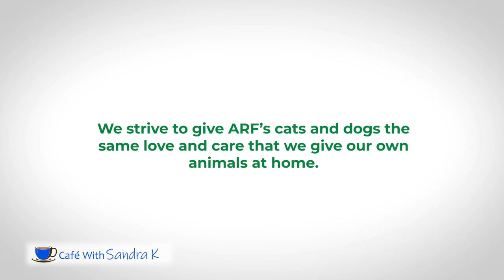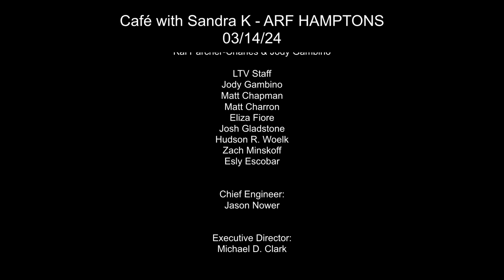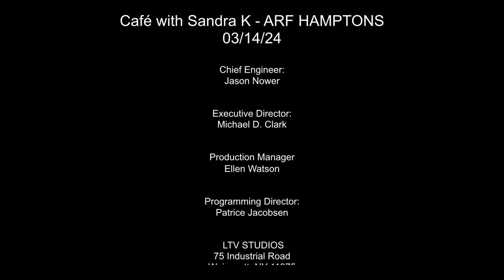Café with Sandra K - ARF HAMPTONS - 3/13/24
In an engaging episode of "Café with Sandra K," Sandra K. hosts Kim Nichols, the Executive Director and CEO of ARF Hamptons, to discuss the organization's impactful work and celebrate its 50th anniversary. Accompanied by a two-month-old kitten named Cabbage, they delve into the mission, achievements, and future goals of ARF Hamptons, highlighting the following key areas:

Mission and Impact: ARF Hamptons focuses on rescuing homeless cats and dogs, providing them with care, medical attention, and training to ensure they are well-behaved and adoptable. Since its establishment in 1974, over 30,000 animals have found forever homes through their efforts.

Volunteer Engagement: Volunteers are crucial to ARF's operations, assisting in various tasks such as dog walking, cat socialization, and even participating in board activities. The organization values matching volunteers with tasks that suit their interests, ensuring a rewarding experience for both humans and animals.

Education and Community Involvement: ARF encourages community engagement through educational initiatives like the "Lemon Off" event for children and the Operation Cat program, which educates the public on the importance of neutering feral cats to control their population.

Special Programs and Success Stories: The episode highlights the story of Sticky, a kitten rescued from a glue trap, showcasing ARF's dedication to providing medical care and fostering until animals are ready for adoption. This story exemplifies the transformative impact of ARF's work on the lives of both animals and their human caretakers.

Adoption Process: ARF maintains a rigorous adoption process, ensuring animals are placed in loving homes that match their needs. The organization offers training classes to the public, promoting responsible pet ownership and enhancing the bond between pets and their families.

50th Anniversary Celebrations: As ARF commemorates its 50th anniversary, the organization invites the community to participate in celebratory events and share their adoption stories, highlighting the enduring bond between humans and animals fostered by ARF's work.

SSCODE: HARPCHNQHFG4FPHA
Filmed at LTV Studios in Wainscott, NY on 3/13/24